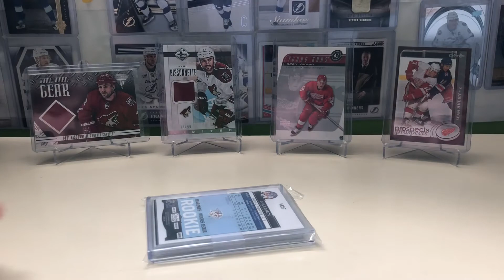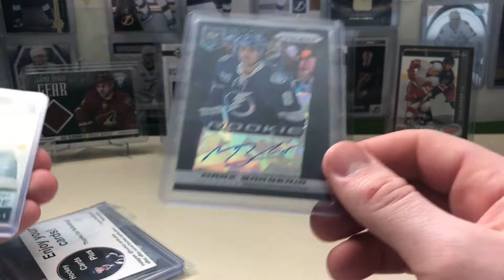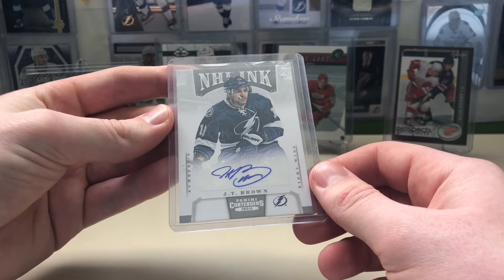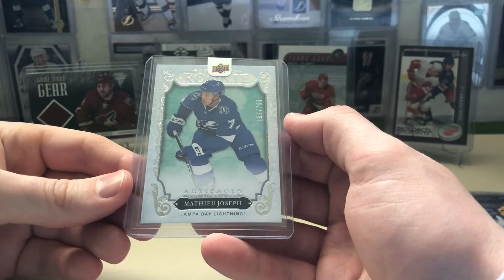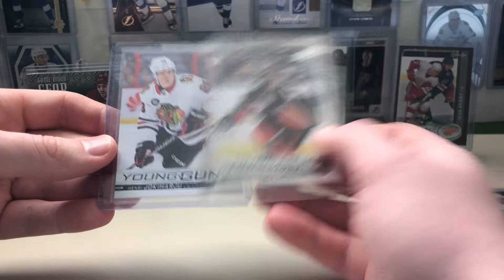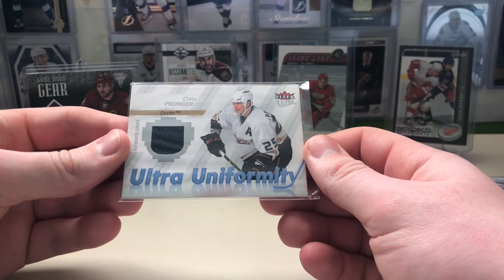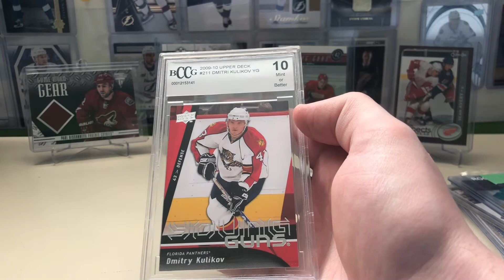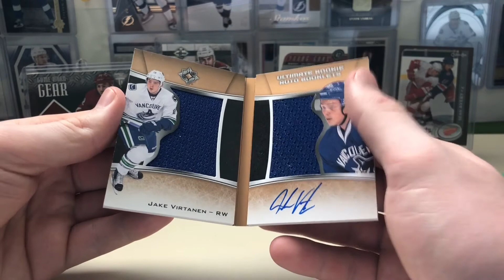Epic Mailday 37!!! Biznasty and Avery!!!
Opening various packages from deals from Facebook, Instagram and eBay!

As always follow tbcollector91 on Instagram for more news and updates to come!!

Thanks to hockey.cards.plus and beauty_cards_est19 for the deals!